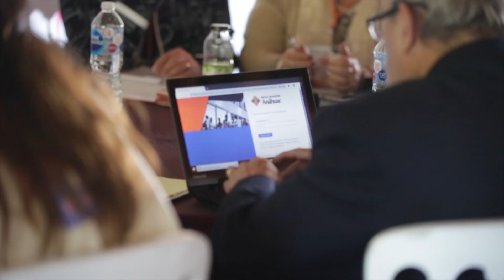190229 Seminario de Formación LinkedIn